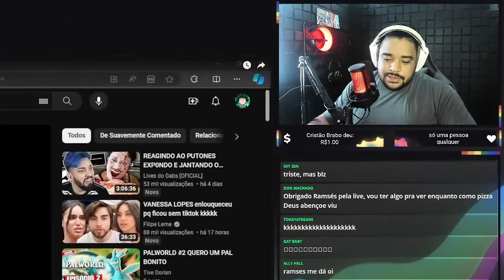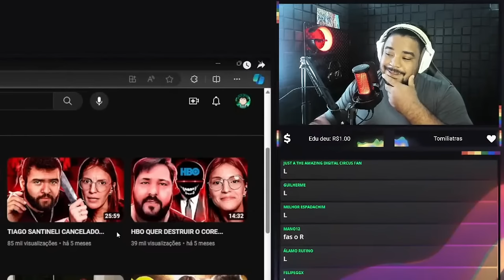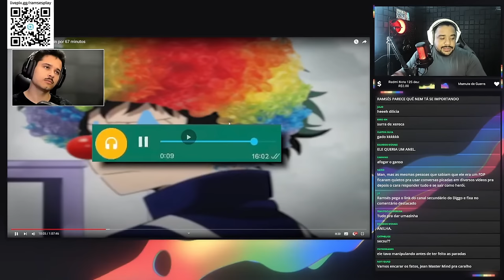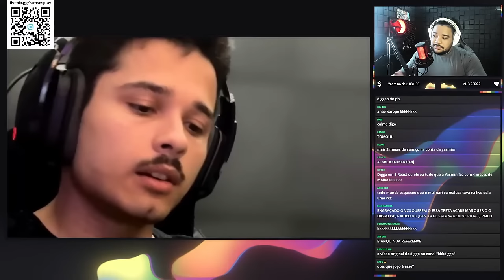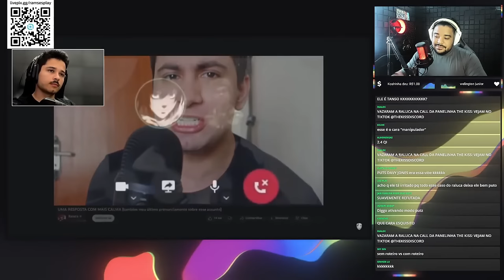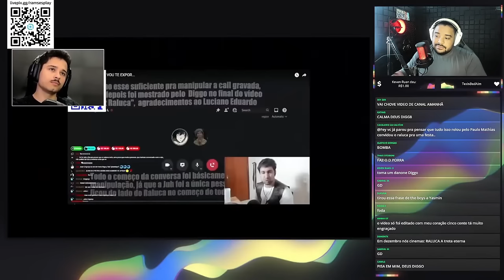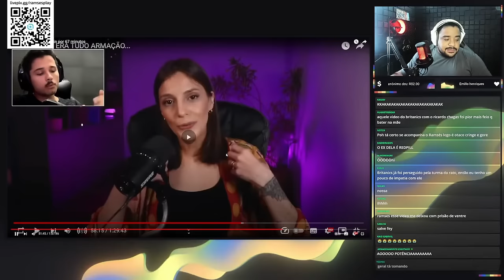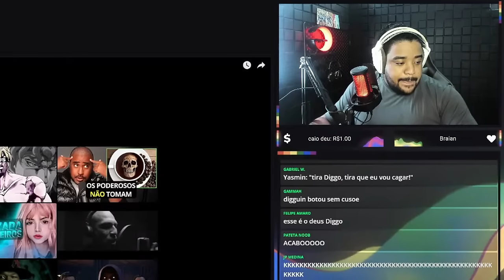O DIGGO FICOU MALUCO COM ESSA RESPOSTA PRA SUAVEMENTE COMENTADO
O Diggo respondeu a Yasmin Suavemente Comentado de novo mas agora em vídeo, e ele ficou maluco.